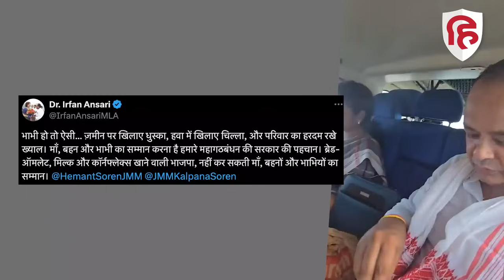Hemant Soren के साथ हेलिकॉप्टर में पत्नी Kalpana Soren, मंत्री Irfan Ansari ने क्यों की तारीफ?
हेलीकॉप्टर के अंदर झारखंडी व्यंजनों का मजा लेते सीएम हेमंत सोरेन, मंत्री सत्यानंद भोक्ता और इरफान अंसारी का ये वीडियो सोशल मीडिया पर वायरल हो रहा है, रांची से गिरिडीह एक कार्यक्रम में जाने के दौरान सभी ने हेलीकॉप्टर में ही खाना खाया, इस दौरान जेएमएम विधायक और हेमंत सोरेन की पत्नी सभी को खाना परोसते हुए नजर आ रही है